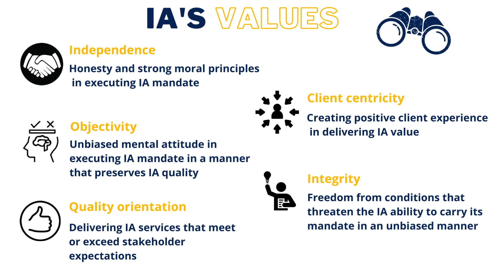International Internal Audit Awareness Month 2022 #1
May is International Internal Audit Awareness Month, started by the Institute of Internal Auditors in the 1990’s. The purpose of  International Internal Audit Awareness Month is to promote the value of internal audit both inside and outside organisations.

The Institute of Internal Auditors describes internal auditing as “…an independent, objective assurance and consulting activity designed to add value and improve an organization’s operations. It helps an organization accomplish its objectives by bringing a systematic, disciplined approach to evaluate and improve the effectiveness of risk management, control, and governance processes…”.

In short, Internal auditors add value to their organisations by providing assurance, insight, and objectivity.